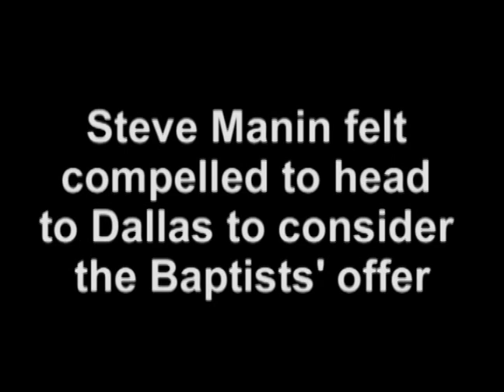Chosen Again (trailer)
Arguably my best feature comic doc, but never distributed.  After directing two comic docs for HBO ("Men are From Manhattan...Women are From Saskatchewan" and "So Many Women, So Little Hair"), I went down south to take the Southern Baptists up on their offer to convert Jews lest they spend eternity in the fires of hell.  This is a clip from "Chosen Again."